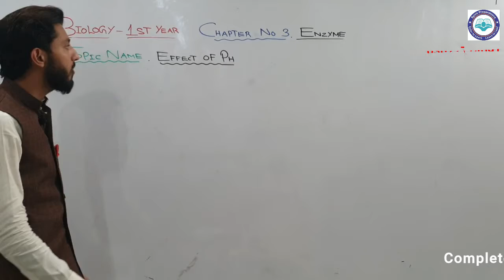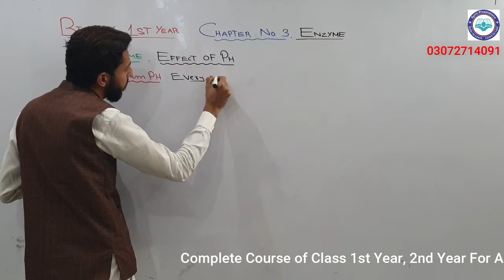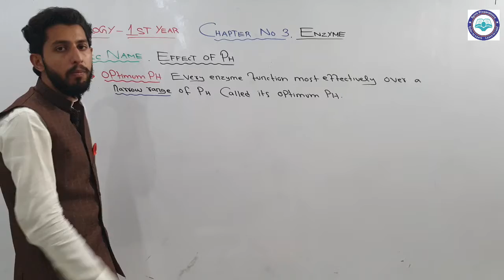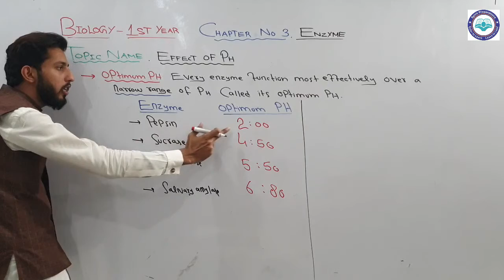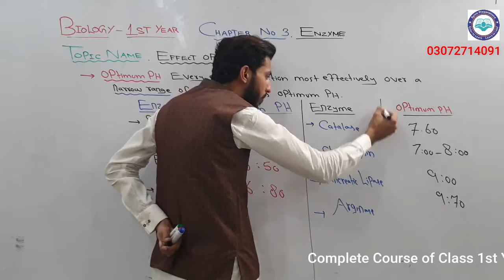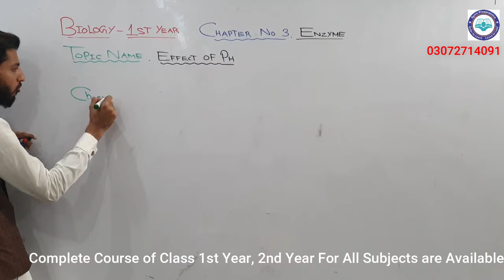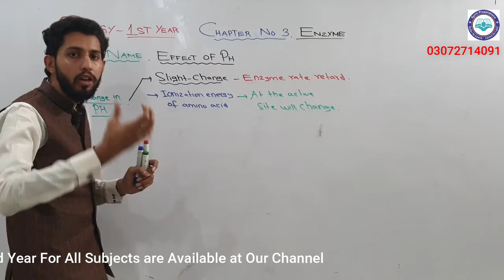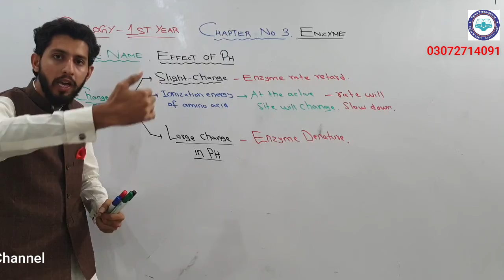Lec 15 Effect of PH